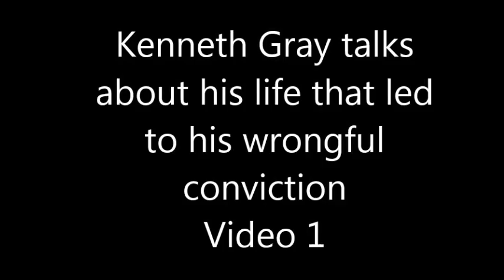Kenneth Gray's story - A never ending nightmare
A first hand look into an occultist life. A real terrifying story shrouded in secrecy,torture, abuse, sexual abuse, and lies. Which led an innocent man to be found guilty of murder. How a child was left behind in the heartland of America.